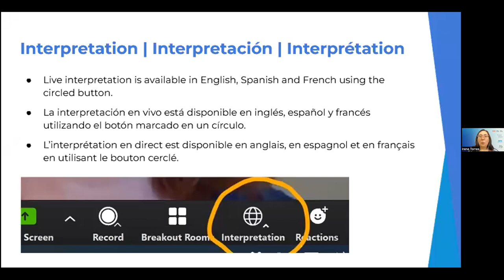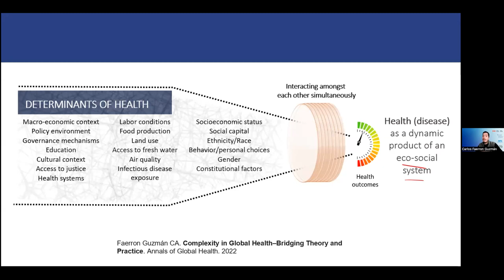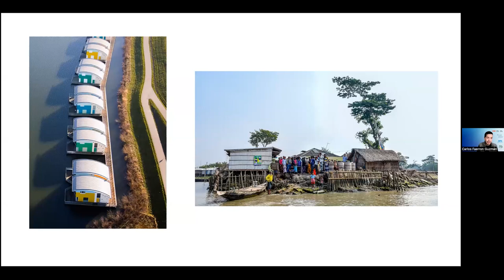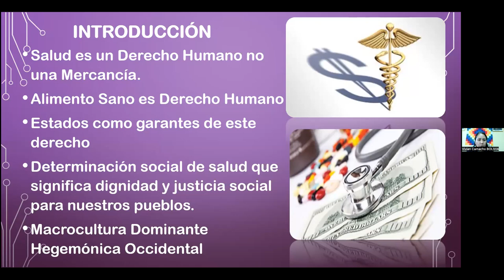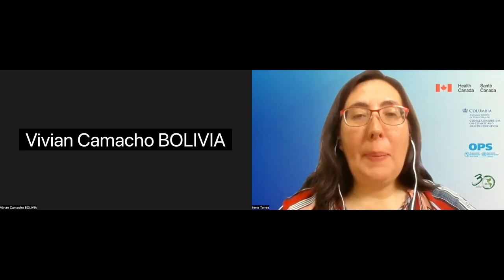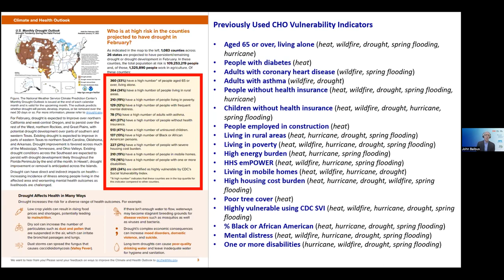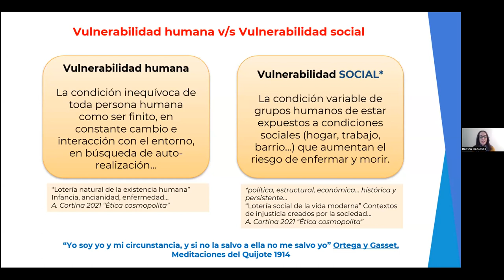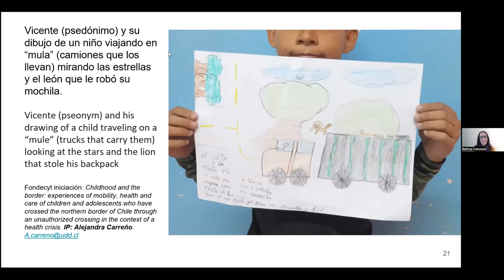5) Integrating health equity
Pan American Climate Resilient Health Systems

5) Integrating health equity into efforts to address climate change

FEATURING:

Carlos Faerron Guzmán, MD, Planetary Health Alliance at the Harvard T.H. Chan School of Public Health
Vivian Camacho, PhD, General Director of the Health Ministry, Bolivia
John M. Balbus, MD, HHS Office of Climate Change and Health Equity Interim Director
Báltica Cabieses, PhD, Professor of social epidemiology ICIM UDD